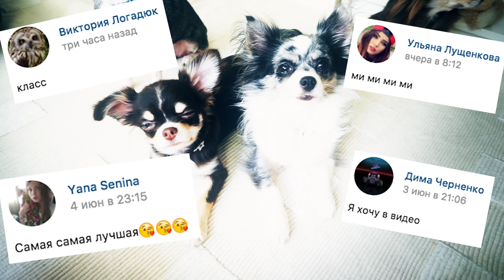КАК я научила ЩЕНКА МОЛИТЬСЯ ! ДРЕССИРОВКА СОБАК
Рубрика magicдрессировка собак и щенка с нуля!

Хай! Ты на канале Magic Family! Меня зовут Аня и у меня четыре собаки чихуахуа, а еще в нашей волшебной семье есть разные породы собак, кошки, попугаи, лошадь пони, ослик и другие питомцы! В этом видео я расскажу, КАК я научила ЩЕНКА МОЛИТЬСЯ ! ДРЕССИРОВКА СОБАК